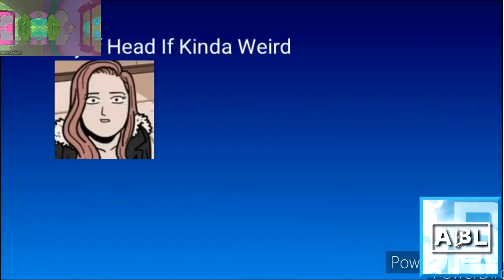[Sparta Remix] MPVE379's 13th Custom Sparta Source Has A Sparta Remix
Inspired by: ScribblenautLogoEditor 231 / SLE231